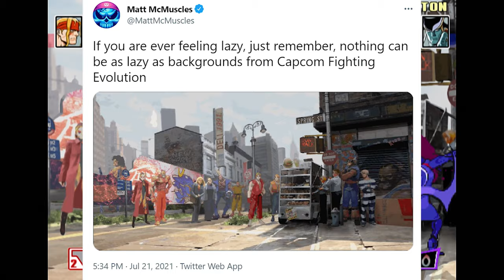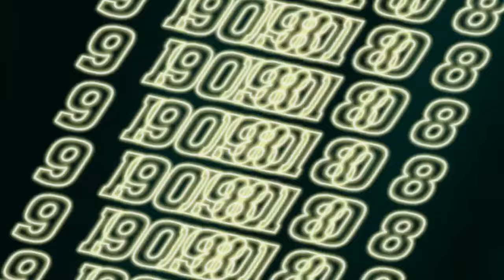Capcom Fighting Evolution - Fighting Game Retrospectives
Hey remember when Capcom used to put out tons of fighting games? Ever wonder what brought all that to a screeching halt? Well you're about to find out today on Fighting Game Retrospectives.

0:00 - Intro
2:20 - Capcom Fighting All-Stars
15:14 - One Year to Start From Scratch
20:15 - The Roster
25:46 - Massively Unbalanced
29:35 - Copy and Paste Presentation
31:45 - The Legacy